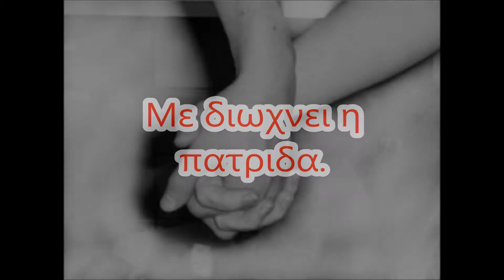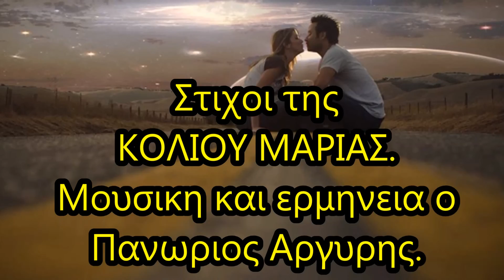Με διωχνει η πατριδα. -Αργυρης.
Τραγούδι σε στίχους της ΚΟΛΙΟΥ ΜΑΡΙΑΣ.
Μουσική και ερμηνεία ο Πανώριος Αργύρης.